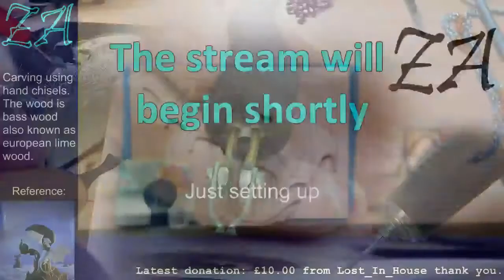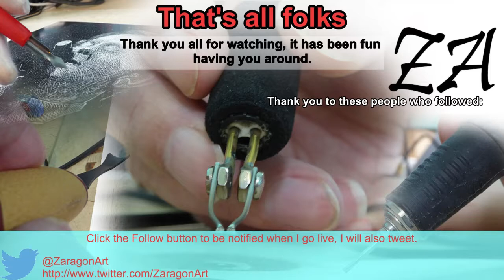Carving Ruth the dragon pt26 - Originally twitch broadcast 7 June 2015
A carving of the white dragon from Anne McCaffrey's Pern book series. In this series the unique white dragon is called Ruth. One of Anne's favourite cover illustrators was Michael Wheland and this mimics his illustrations because I like his style of dragon the most.